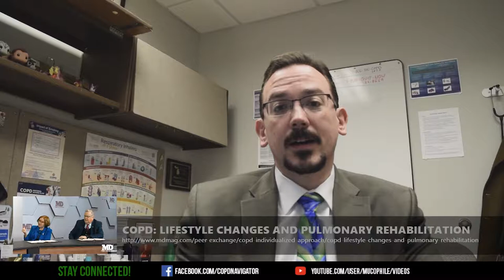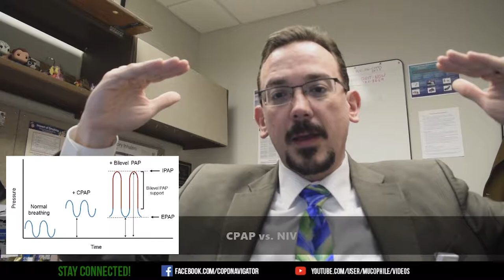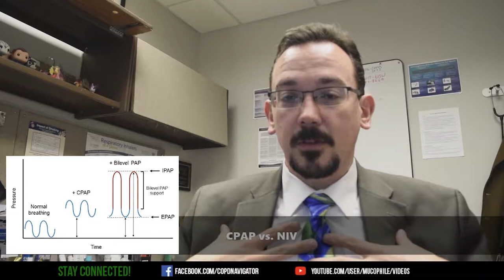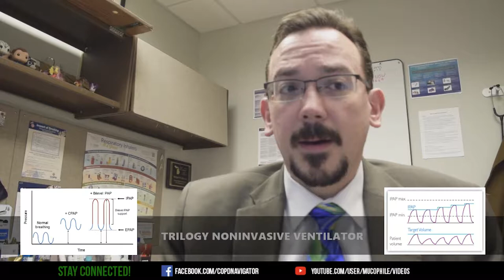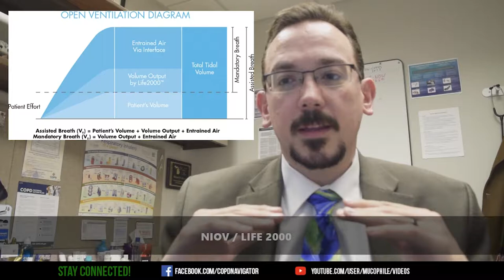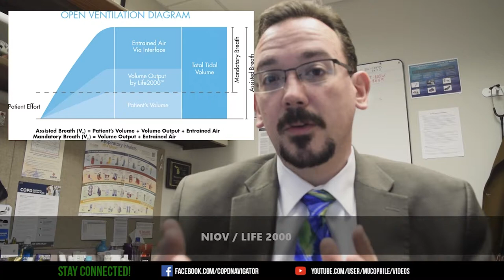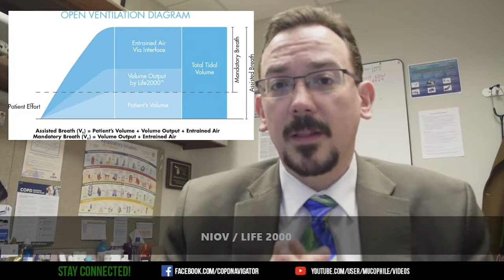COPD Navigator LIVE: What's New in NIV?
Meds aren't the only thing that can help you breathe easier with COPD.  There are now several devices on the market that can actually supplement your breathing, helping you get more restful sleep and better tolerate activity.  Find out more about these new innovations, and whether they might be right for you!  And, as always, learn about the latest COPD news and hear what others are asking about COPD.

Come join us every Friday LIVE on Facebook for news, tips, and tricks on living your best life with COPD, and get your questions answered by an experienced respiratory therapist/COPD educator!